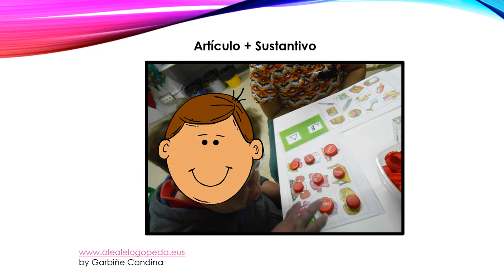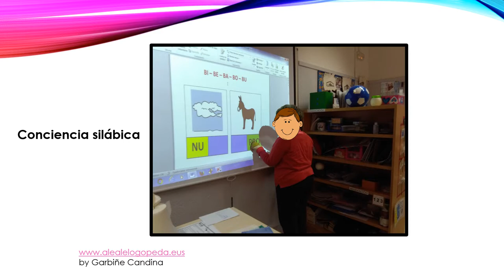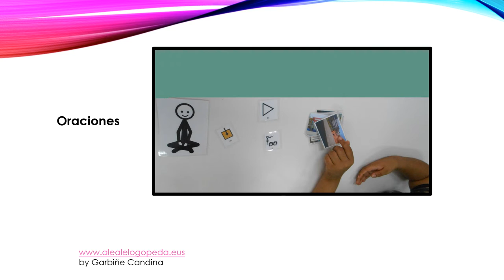SAAC / HABLA, LENGUAJE, COMUNICACIÓN Y LECTURA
Utilizando SAAC (Sistemas Aumentativos y Alternativos de Comunicación) para conseguir la expresión y comprensión.